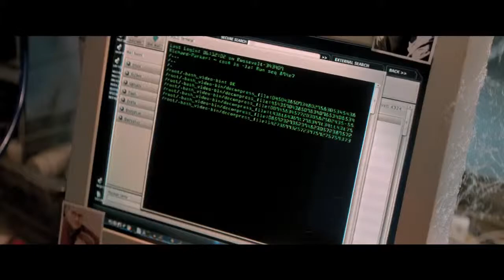The Amazing Spider Man 2 OFFICIAL Trailer In Theaters May 2014